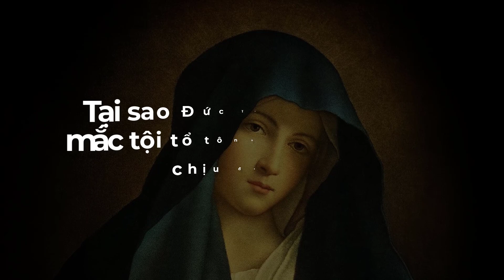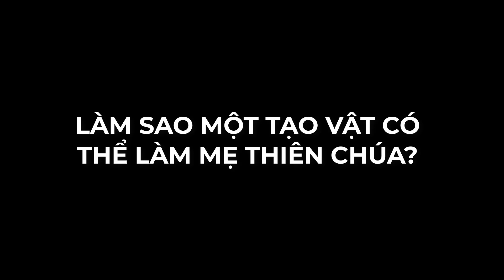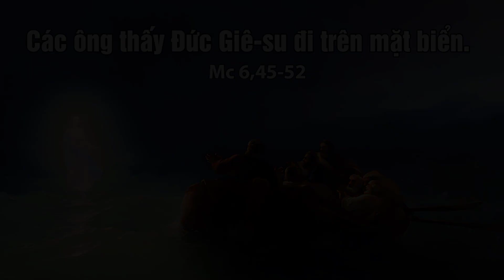Tại sao Đức Trinh Nữ không mắc tội tổ tông truyền lại phải chịu đau khổ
Nguyên tác: số mục (22) quyển II
R. Luarentin
nguồn: Giáo Phận Phú Cường